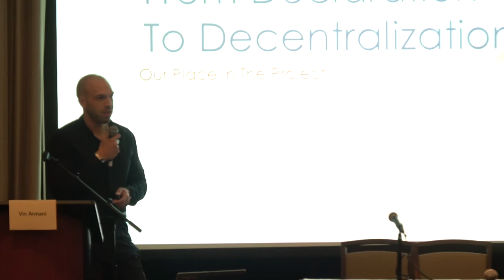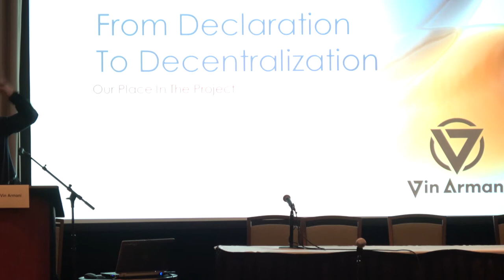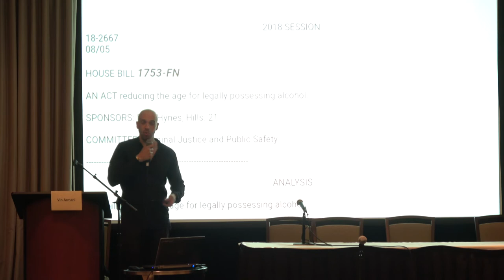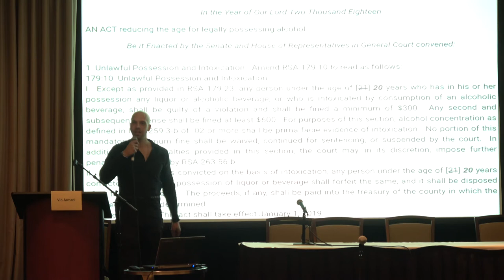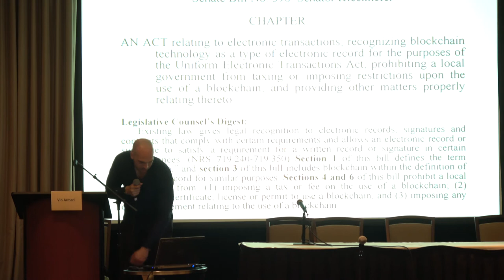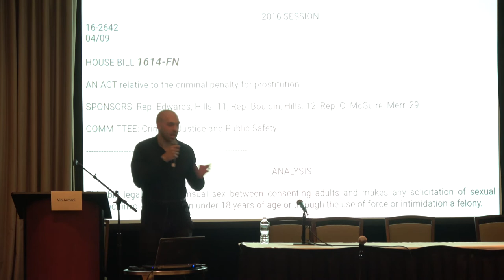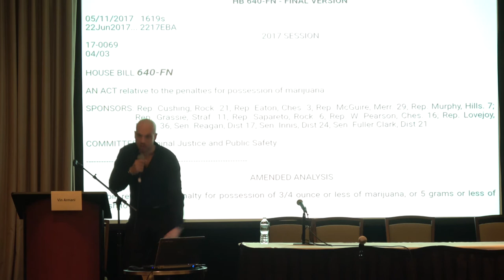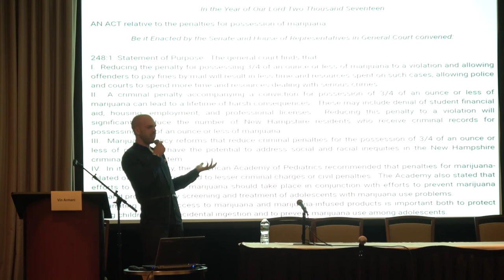From the Declaration to Decentralization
Vin Armani reviews the Liberty Context of the Free State Project